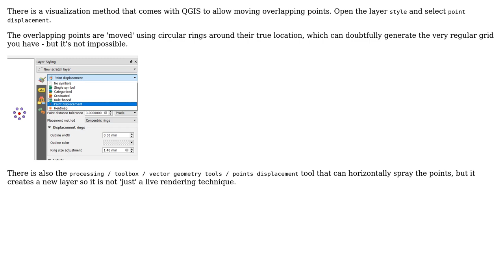GIS: QGIS point layer visualization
With thanks & praise to God, and with thanks to the many people who have made this project possible! | Content (except music & images) licensed under CC BY-SA | Music | Images & others | With thanks to user JGH user Bratislav Predic and the Stack Exchange Network Trademarks are property of their respective owners. You are responsible for your own actions.